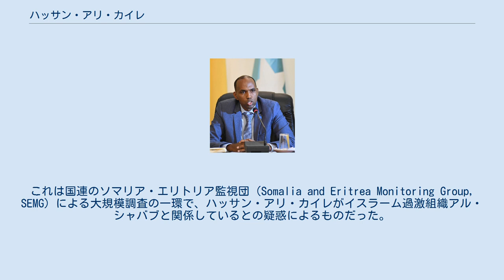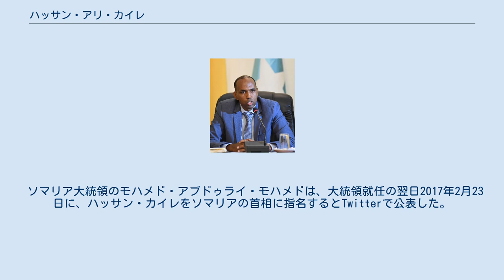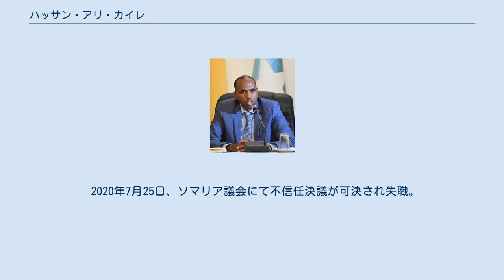ハッサン・アリ・カイレ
ハッサン・アリ・カイレ（Hassan Ali Khayre, Kayire, Khaire, ソマリ語: Xasan Cali Khayre）はソマリアの政治家。
同国首相などを歴任した。
 難民時代にノルウェーにて国籍を取得し、ソマリアとの2重国籍状態。
ソマリ語、ノルウェー語、英語を話せる。
 出身氏族はハウィエのムルサデ支族。
ソマリア中部のガルグドゥード州Jacarで生まれた。
首都モガディシュで小学校、中学校に通う。
 1990年（あるい1994年）、ソマリア内戦を避けてノルウェーに移動し、ヴァルドレスにて難民申請。
 オスロ大学にて政治学を専攻、社会学を副専攻し、1998年に学位を取得。
2001年、エディンバラビジネススクールにてMBAを取得。
時期は不明だが、小学校教師の経験がある。
 その後、オスロに戻り、NGOのノルウェー難民問題評議会に参加。
一度退職するが、2006年にソマリ地域マネージャーとして復職。
その後、ソマリ地域ディレクターに昇進。
2012年6月には、ケニア国境付近で銃撃され、同行したドライバーが死亡する事件が起きている。
 2014年から、2013年にソマリアの石油探査を目的に設立されたイギリス企業、ソマ・オイル・アンド・ガス社の取締役となった。
 2016年12月、ハッサン・アリ・カイレはソマ・オイル・アンド・ガス社で不正行為をしたとしてイギリスで有罪判決が確実視されていた。
これは国連のソマリア・エリトリア監視団（Somalia and Eritrea Monitoring Group, SEMG）による大規模調査の一環で、ハッサン・アリ・カイレがイスラーム過激組織アル・シャバブと関係しているとの疑惑によるものだった。
結局、英国重大不正捜査局は「証拠らしきものは見つかったが不十分だった」として調査を中止している。
 ソマリア大統領のモハメド・アブドゥライ・モハメドは、大統領就任の翌日2017年2月23日に、ハッサン・カイレをソマリアの首相に指名するとTwitterで公表した。
3月1日に連邦議会に承認され、正式に就任した。
 ハッサン・カイレは首相指名にあたってソマ・オイル・アンド・ガス社を退職し、所有株式もすべて譲渡した。
 ソマリア政府の慣例として、大統領、首相、議会議長は、氏族の勢力バランスを保つため、ハウィエ、ダロッド、ラハンウェインの3大氏族で職を分かつ必要がある。
モハメド大統領はダロッド氏族出身であり、ハッサン・カイレが首相となったのは、この慣例も考慮されている。
 2020年7月25日、ソマリア議会にて不信任決議が可決され失職。